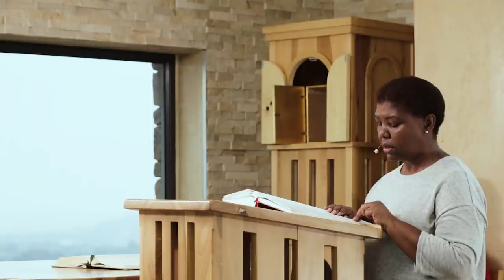Good Friday 2021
Join the Jesuit Institute South Africa as they celebrate the Lord's Passion, this Good Friday. This afternoon's service is celebrated by Fr Anthony Egan SJ.

Our readings for this celebration are:

              First Reading             Isaiah 52:13–53:12
              Psalm                         Psalm 31:2, 6, 12–13, 15–17, 25
              Second Reading        Hebrews 4:14–16, 5:7–9
              Gospel Acclamation  Philippians 2:8–9
              Gospel                         John 18:1–19:42

Homily for the Mass of the Lord's Passion (beginning 24:30)